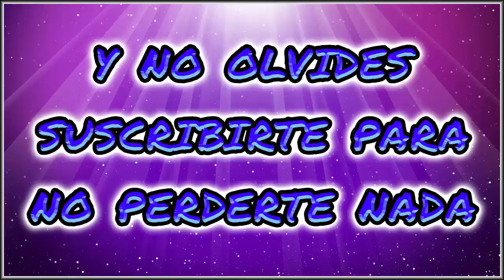Pokémon Stone Dragon Randomlocke #36 ESPECIAL - LA CUEVA DE MEW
Pokémon Stone Dragon Randomlocke. Hackrom creado por
Ricardo y LucarioBR y traducido ZeoPokeGamer.

 ↓↓↓↓↓ Reglas del RANDOMLOCKE ↓↓↓↓

1) Solo puedes atrapar al Tercer Pokémon de Cada Ruta
    (esta regla tiene su excepción si el Pokémon ya está
    en tu equipo o PC, en cuyo caso se aplicará al siguiente
    Pokemon).
2) Cada pokémon que atrapes debe llevar un nombre
    inventado por ti para representar el lazo emocional entre
    los 2.
3) Si uno de tus Pokémon es derrotado en batalla, ese
    pokémon se considera muerto y no puede volver a utilizarse.
4) No se pueden comprar ningún tipo de poción u objetos curativos.
5) Los objetos curativos sólo se pueden utilizar dentro de los
    combates, nunca fuera de ellos.
6) Se podrán llevar equipadas bayas.
7) En la Liga Pokémon, las reglas 4 y 5 no estarán vigentes,
    por tener reglas especiales.

Mis series de juegos originales:▼

Mis series de Hackrom:▼

Mis series de RPG:▼

Mis series de Mario:▼

➥Super Mario World El Secreto de las 7 Estatuas de Oro